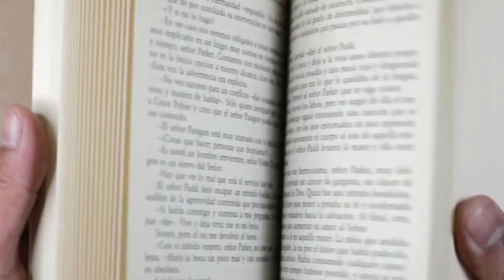BTF056: John Conroe on Writing and The Demon Accord Series (Part 1)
In today's episode of Behind The Fiction: The Book Lover's Podcast, Steve and Michael interview John Conroe. Conroe is very well-spoken and is a wealth of knowledge- we are so thankful to have had him on the show.

If this quarantine has brought any good thing, it's that John Conroe was home long enough to make an appearance on our show! We are thrilled to have him as a guest and think that you will surely enjoy this episode too. John talks about how he began writing, some interesting details on the Demon Accords Series, what his life looks like now that he is a full time author, and why he made the decision to go wide with his work.

This episode is available as a podcast available through your favorite podcast app and through LMBPN's YouTube channel.